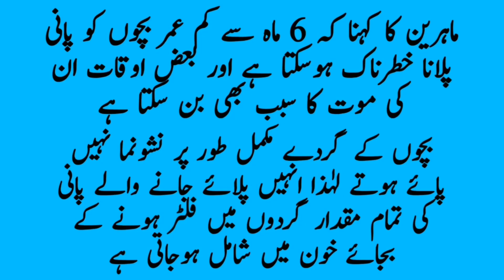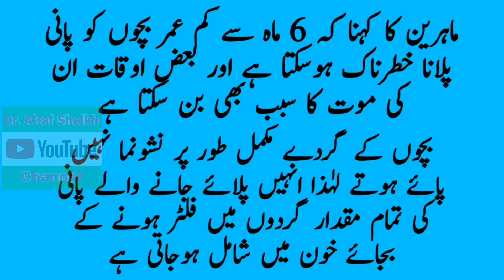Why Water should not be given to Baby before 6 months | When Baby needs Water.@DrAltafSheikh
Vitamins required by Breast fed Baby ,

Breast Feeding Benefits to Baby,

Why Water should not be given to baby before 6 Months,
Is it OK to give water to baby below 6 months,
Do baby need water before 6 months,
When Baby needs Water,
When to give water to baby,
No water should be given to baby before 6 months,
It can be dangerous to give water to baby before 6 months,
No water to baby before 6 months,
When water should be be given to baby,
Why baby can not drink water before 6 months,
When Can baby drink water,
When baby should be given water,
Baby and water drinking,

KINDLY CLICK THE LINK BELOW AND VISIT
MY SECOND NEW YOUTUBE CHANNEL

FOR INFORMATIVE AND ENTERTATING VIDEOS...

DR.ALTAF SHEIKH CHANNEL CONTENT LINKS GIVEN BELOW...